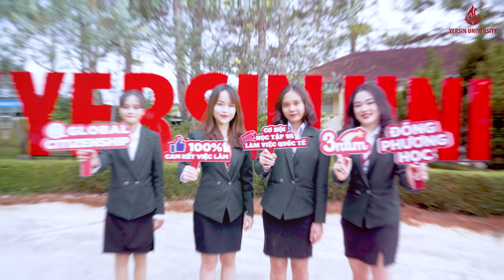[Trường Đại học Yersin Đà Lạt] - Giới thiệu ngành Đông phương học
TRƯỜNG ĐẠI HỌC YERSIN ĐÀ LẠT
Ngành học: ĐÔNG PHƯƠNG HỌC
Mã ngành: 7310608
NGÀNH ĐÔNG PHƯƠNG HỌC, BẠN SẼ HỌC GÌ?
- Chương trình đào tạo ngành Đông phương học cung cấp cho sinh viên tri thức, hiểu biết đặc sắc về những nền văn hóa lớn như Nhật Bản, Hàn Quốc… Song song với việc học ngôn ngữ, sinh viên cũng lĩnh hội những nền tảng căn bản về văn hóa, xã hội, lịch sử, kinh tế… của các quốc gia phương Đông.
- Sinh viên khi theo học ngành này được đào tạo để sử dụng thành thạo các kỹ năng nghe, nói, đọc, viết, đảm bảo sau khi tốt nghiệp sinh viên có thể sử dụng thành thạo ngoại ngữ chuyên ngành và nắm vững kiến thức nền tảng đặc trưng của từng quốc gia để làm việc trong môi trường đa văn hóa.
ĐIỀU GÌ KHIẾN NGÀNH ĐÔNG PHƯƠNG HỌC TẠI TRƯỜNG ĐẠI HỌC YERSIN ĐÀ LẠT THU HÚT GIỚI TRẺ?
- Thời gian học đại học rút ngắn còn 3 năm.
- Mục tiêu đào tạo “Công dân toàn cầu”, sẵn sàng cho kỷ nguyên 4.0; tiếng Anh chuẩn B1-B2 châu Âu; cơ sở vật chất khang trang, hiện đại.
- Cơ hội học tập và làm việc quốc tế tại các quốc gia như Hàn Quốc, Nhật Bản.
- Môi trường học tập năng động, sáng tạo phù hợp với Gen Z; SV Yersin luôn dẫn đầu các cuộc thi sinh viên toàn quốc.
- Chú trọng chăm sóc, hỗ trợ sinh viên: Đây là ưu thế khác biệt của Trường Đại học Yersin Đà Lạt.
- 100% sinh viên được cam kết giới thiệu việc làm tại hơn 200 đối tác.